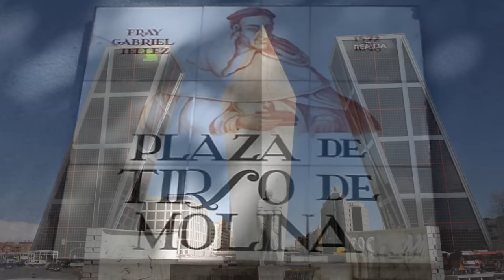Yo me bajo en Atocha Joaquin Sabina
"Madrid es como una mujer no demasiado guapa, pero que no puedes vivir sin ella"